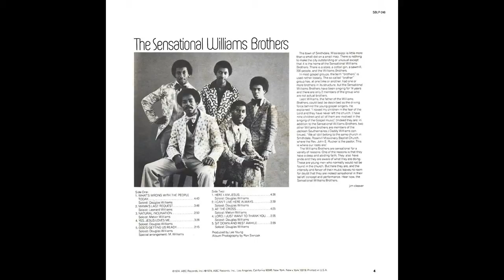"God's Getting Us Ready" (1974) Williams Brothers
This is track 5 from the 1974 album entitled "What's Wrong With The People Today".
Lead by Doug Williams
Arranged by Melvin Williams